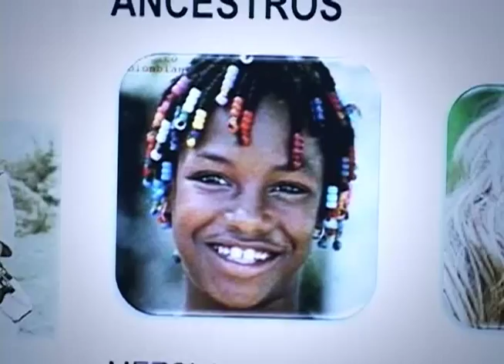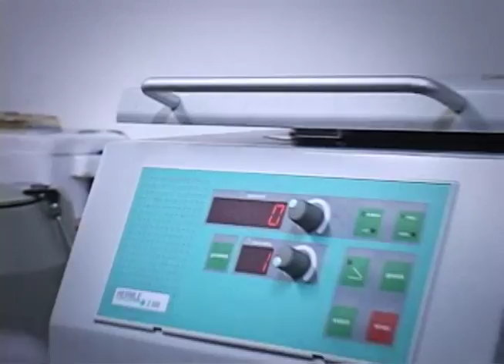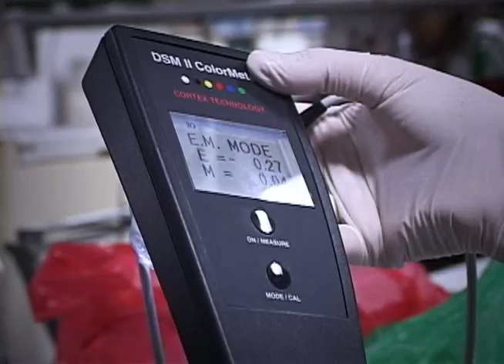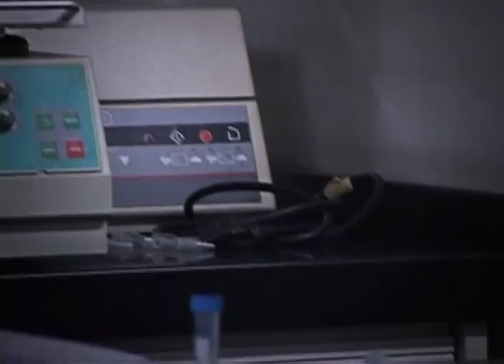Proyecto Candela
Este es un proyecto que estudia nuestros orígenes, cuánto de cada raza tenemos. Desde la cuna, qué genes tenemos y cómo influyen en nosotros.